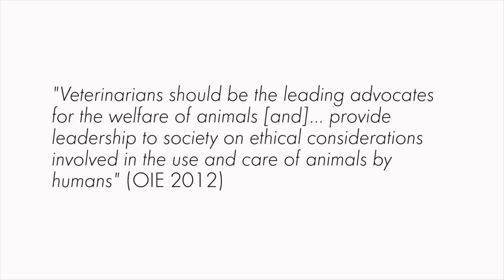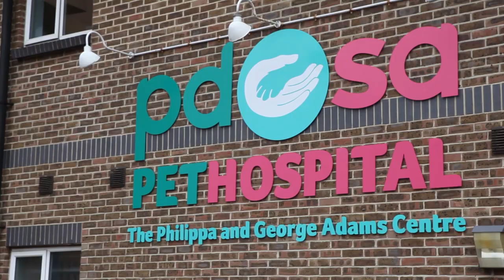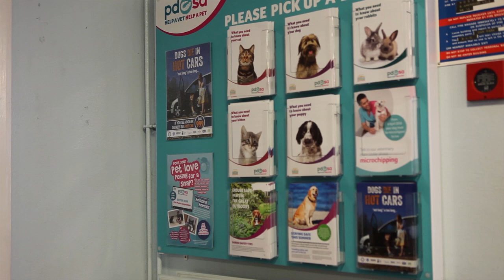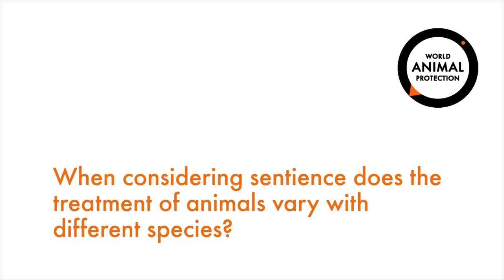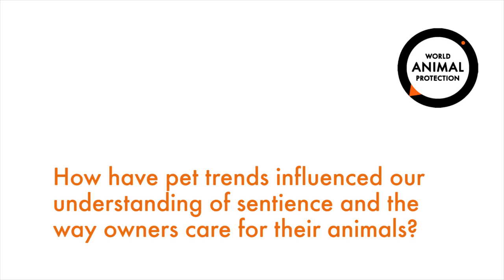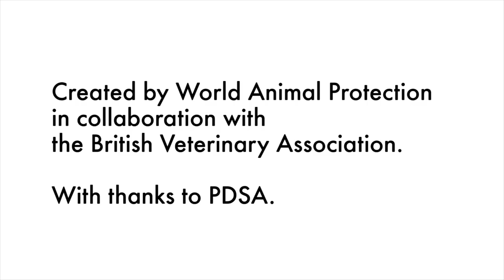A veterinary perspective on animal sentience (full version)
A veterinary perspective on animal sentience: This video discusses the important issue of animal sentience and its relevance to animal welfare.

It has been created by World Animal Protection in collaboration with British Veterinary Association.